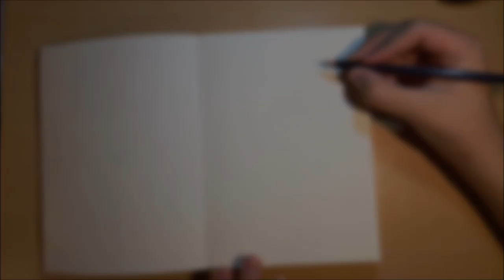Caracal - pencil speeddrawing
real time: 1h
tool(s): Derwent fine colour pencils

Heyy decided to try traditional speedpainting/drawing! I got this huge set of good pencils as a christmas gift and I have gotten into traditional drawing again. I drew a pic of a serval before already and thought now it's obiviously time to draw a caracal, since I love those little kitties.